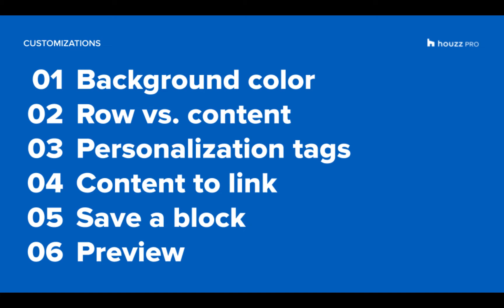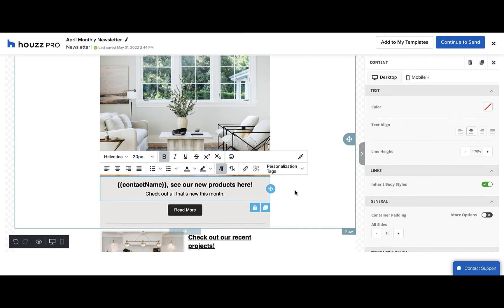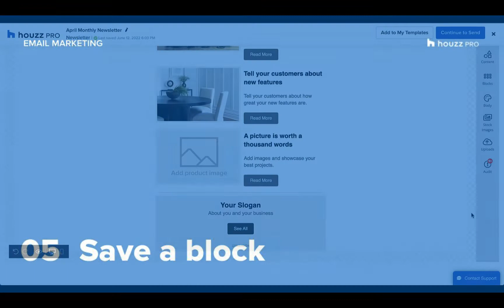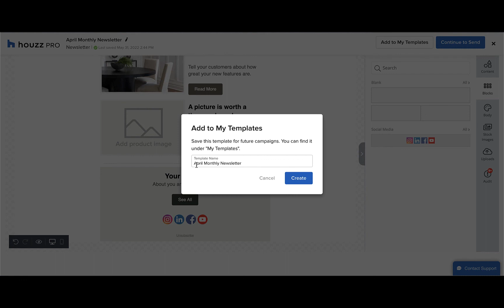Email Marketing Template Editor 101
Discover how to use the template editor to create, customize, and design engaging marketing emails.